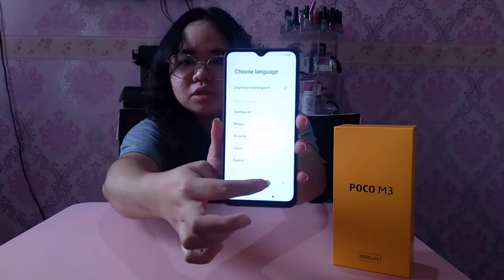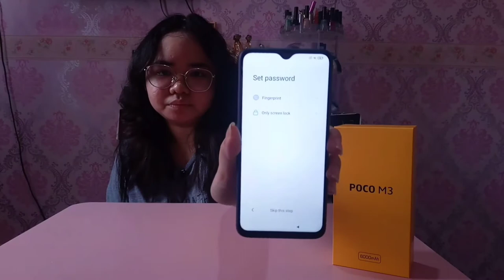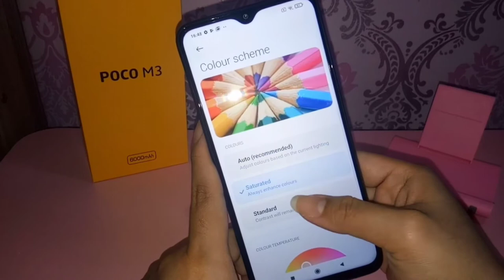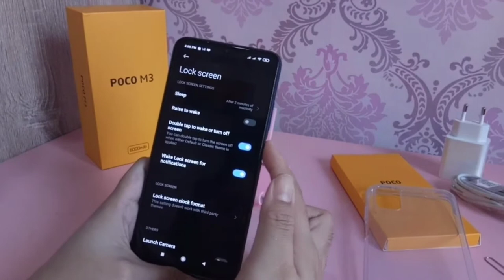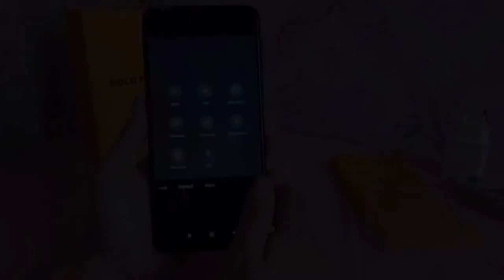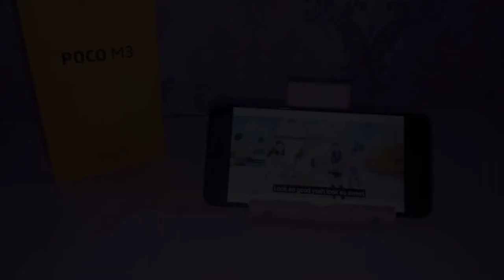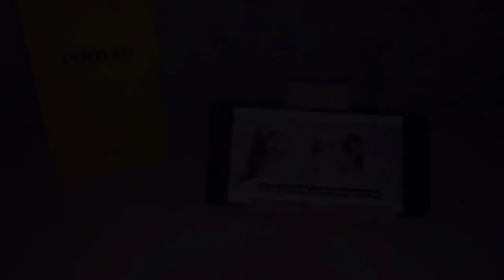Poco M3 Unboxing | Worth it ba? | Mikaaay Ella